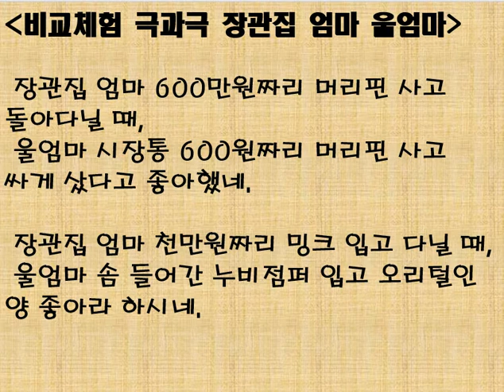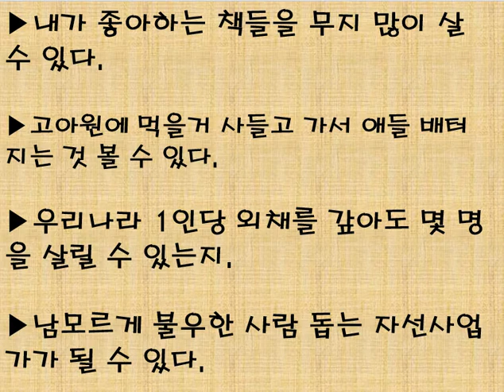90년대 고전 유머1 - 비교체험 극과극 장관집 엄마 우리엄마